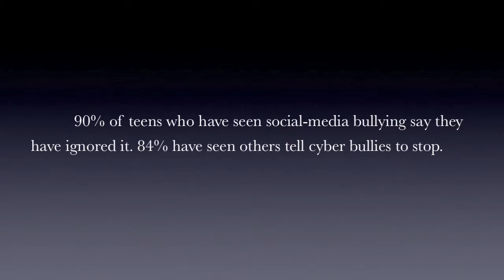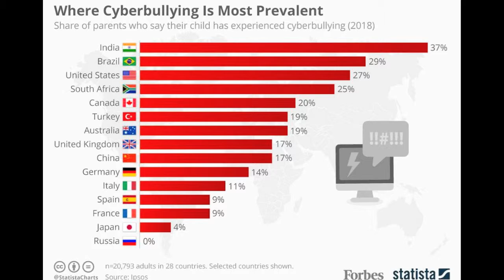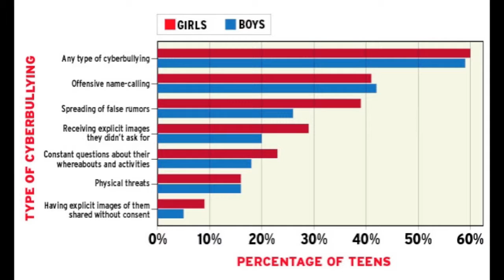Cyberbullying - Rosie, Nayely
La Academia De Esperanza, Albuquerque